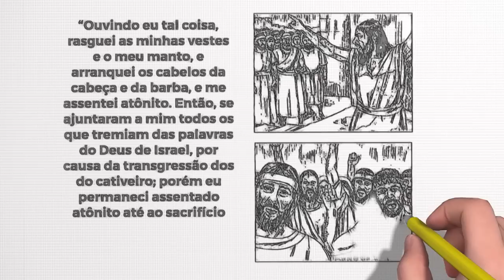Case com alguém semelhante | Esdras 9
Vídeo construído a partir do do texto bíblico de Esdras, capítulo 9.

● Texto bíblico principal da reflexão:
“Ouvindo eu tal coisa, rasguei as minhas vestes e o meu manto, e arranquei os cabelos da cabeça e da barba, e me assentei atônito. Então, se ajuntaram a mim todos os que tremiam das palavras do Deus de Israel, por causa da transgressão dos do cativeiro; porém eu permaneci assentado atônito até ao sacrifício da tarde.” (Esdras 9.3–4)

Adquira produtos para apoiar o canal:
● Bíblia contemporânea + biblia kids APK